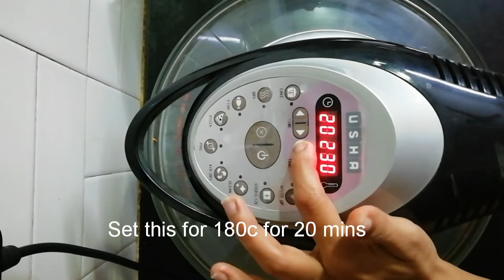Fruit Cake - wheat & Millet Based - Healthy & Tasty - Eggless - No Maida